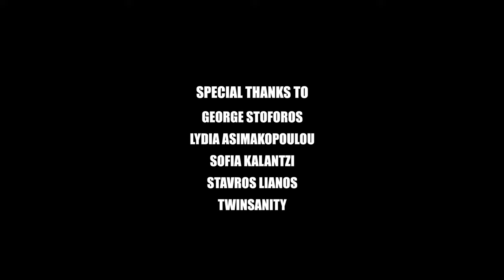Daphne BlueBird - voodoo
Lyrics: Daphne BlueBird
Produced: Locust
Programming: DJ Micro
Record, Mix: DJ Micro, Sotiris Passas  |  @bashmentstudio9807
Stem Mastering: Shawn Hatfield
Directed: PMAIDIS
Assistant Director: Anna Abati
Art Director: Pavlos Metaxas
Production Assistant: Franz Tzemolari
MUA: Evangelia Papazafeiri
Styling: Rena Tsan
Headpiece: the_little_crochet_creature_ (Frida Georgiou)
Movement: Emilia Kefala
Contortionist: Ioanna Bisbi

Many, many thanks to these awesome creatures:
Lydia Asimakopoulou
Sofia Kalantzi
Stavros Lianos
Raymond Sdoukos
Giannis Sdoukos
Giorgos Stoforos

Lyrics:
Breaking habits on my back
High on faults low on demands
Unabsorbed and and undetached
Merging on the gray and black
Sit in In silence with my cup
On the waves we grew apart

You think that I'm so naive (so naive)
I'm not even on I'm not hot I'm not even lonely
Trust me I need you to know
I don't give a damn fuck about what you like
I pull up, i lean, see my ride
Give a fuck ,take my time, dutty ride

They be testing me
Acting so shady
Why you so naive(That much i know, yeah)
They be flexing me on a Sunday Eve
why you so naive

I'm going to witch you talk
I'm going to pull out all my voodoo dolls
See me in a corner how I grow tall
holding pins and needles saying no words
Losing focus on a Sunday talk
trying to follow money trying to fall in love

Up to no good
Maybe you should
I don't think you could